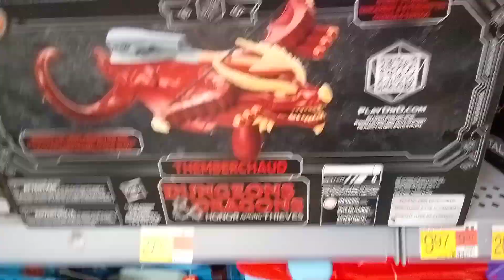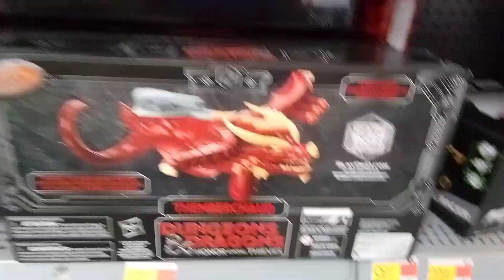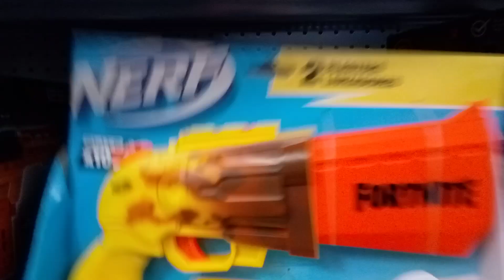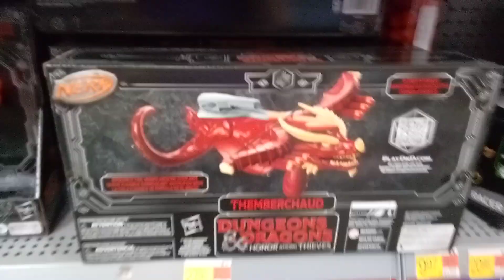New Nerf Guns